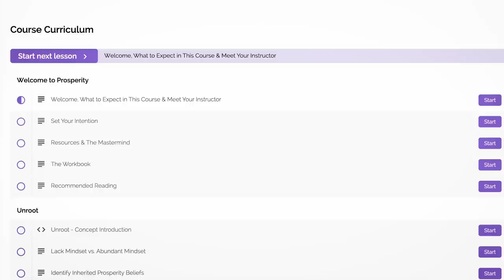The Secret for Attaining Prosperity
Hi my love!! In today's video we discuss the number one Kabbalistic secret for attaining unlimited prosperity - abundant wealth, health, and love. Here's how we access the endless flow of DIVINE ABUNDANCE.

The School of Prosperity is open for ONE WEEK ONLY! The first 100 people get in at a huge discount. Sign up for lifetime access and invitations to our BOOK & MEDITATION CLUB and all future School of Prosperity workshops included - forever. Be one of 100 before spots fill up

My school has hours of content resources, workbooks, reading lists, hypnosis sessions, guided EFT sessions, affirmation tracks, rituals, and a ton of bonuses: including five workshop replays, not including the one that we're about to do together so that's going to be six workshop replays.

28-day money back no questions asked guaranteed. Only want you to absolutely love it!

Get invited to our upcoming Book & Meditation club plus fall workshops! See you inside!

Timestamp Menu
(00:00) The Kabbalistic Secret to Endless Prosperity
(03:32) What Is Kabbalah? Shefa And Jewish Mysticism
(05:15) Understanding Shefa - So Much More Than Financial Wealth
(09:12) The Techniques To Fully Utilize Shefa - How To
(12:35) Journaling Prompts To Better Tap Into Shefa

Journaling Prompts:

Reflect on a moment in your life when you felt true joy and contentment with what you were doing.

What were you doing? What were the circumstances? What insights can you draw from this experience?

Consider any areas in your life where you feel disconnected from abundance.

What might be causing this blockage? What beliefs, fears, or behaviors are holding you back? How can you begin to overcome these barriers?

Main themes:
Shefa - The Endless Flow Of Divine Abundance And Prosperity From God/The Universe
Holistic Prosperity
Meditation, Gratitude, Generosity, & Inspired Action
Self-help, but also helping others

Get my signature Love Mastery Program Heart Chakra Opening meditation for FREE

& you’ll get signed up for my newsletter to receive DAILY emails from me for 30 days with personal stories, Law of Attraction tips & advice, success stories, helpful resources and more.

Recommended Books & Products

This video and all videos on this channel are a means of social support. I have no professional training in life coaching. I simply talk about the things I’ve learned that have personally made my life better.